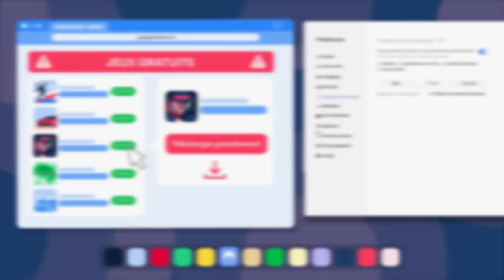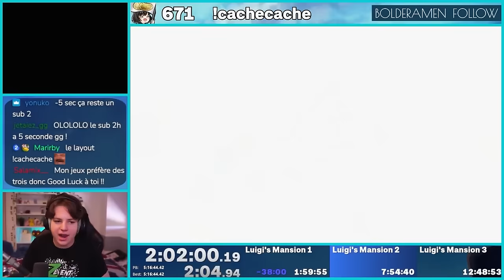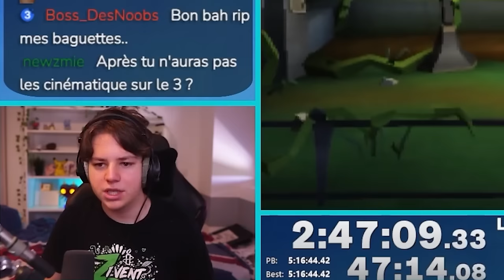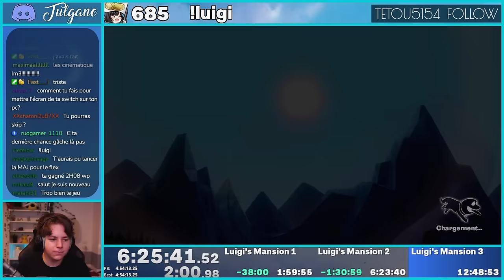Finir TOUS les Luigi's Mansion en 10H?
Essayez-le sans risque grâce à leur garantie de remboursement de 30 jours !

J'ai essayé de finir TOUS les LUIGI's Mansion en une seule fois et en moins de 10H. 20 années qu'il est dans le game, mais Mario restera toujours le préféré, le favori, le numéro 1 😔

Introduction: 0:00
Sponso: 0:34
Luigi's Mansion: 1:41
Luigi's Mansion 2: 8:53
Luigi's Mansion 3: 17:07